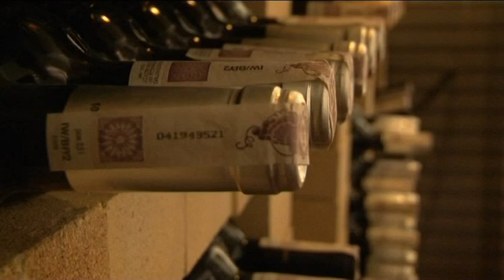AS Wywiadu - Adam Godlewski (zajawka)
Zapowiedź czwartkowego, 36 odcinka programu Patryka Mirosławskiego pt. "As wywiadu". Gościem Patryka będzie Adam Godlewski.